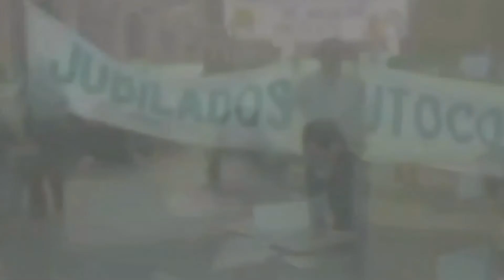𝗣𝗔𝗟𝗣𝗔𝗟𝗔́: ¡𝗗𝗜𝗖𝗘 𝗘𝗝𝗘𝗦𝗔 𝗣𝗔𝗥𝗔́ 𝗟𝗔 𝗠𝗔𝗡𝗢!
Vecinos de la ciudad siderúrgica, se  autoconvocaron en las afueras de la empresa EJESA, en una jornada de protesta.

 Los usuarios de la empresa de energia electrica recibieron sus boletas con tarifas muy elevadas montos que pasaban de (2)mil a (7)mil pesos.